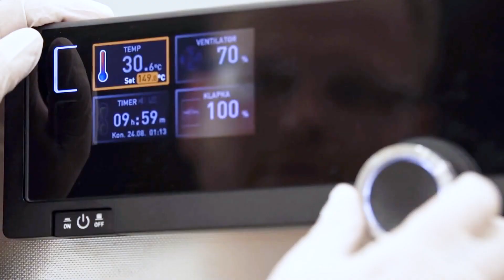Ústavu chemických vied PF UPJŠ v Košiciach 2022 - krátke intro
Predstavenie výučbových a výskumných priestorov Ústavu fyzikálnych vied PF UPJŠ v Košiciach.